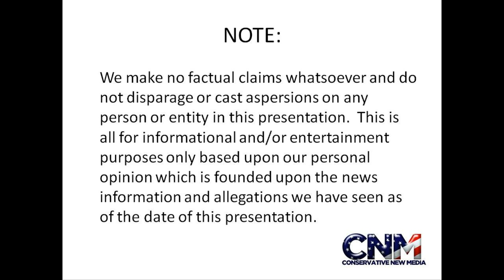Conservartive New Media & Foodorator Cooking Show Pilot (Part 2)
This is a pilot for a cooking show joint venture we are working on.